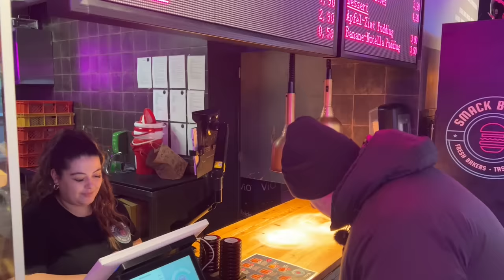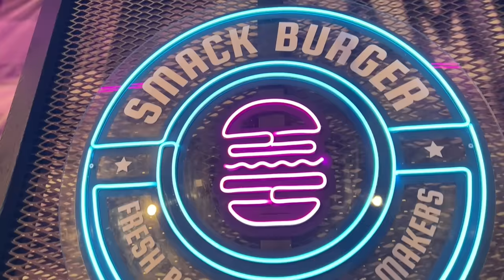I tried Burgers on the Streets of BERLIN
Danny is in Berlin today